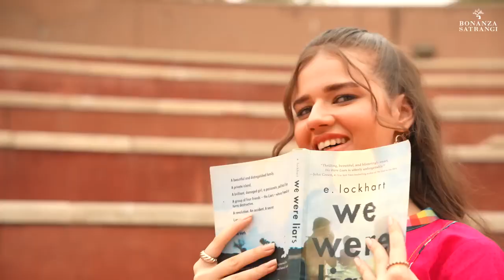WLM | Ready to wear collection by Bonanza Satrangi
For wholesale and retail shopping
Call or WhatsApp
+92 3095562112